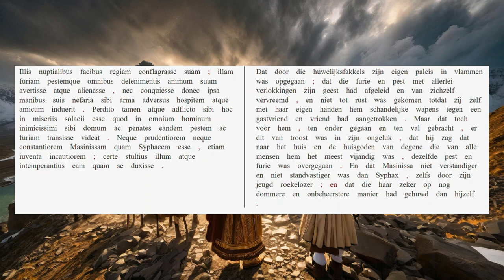AUC 30.13.12-14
Syphax heeft door zijn huwelijk zijn verstand verloren, zegt hij.